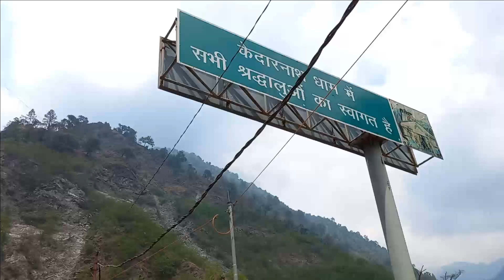Bhubaneswar to Kedarnath Dham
trip to kedarnath from bhubaneswar, odisha.